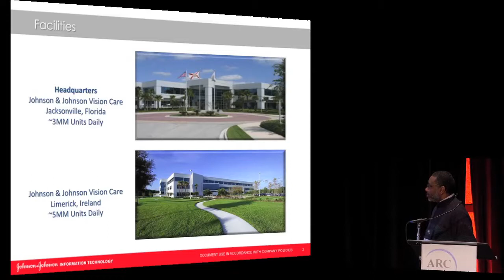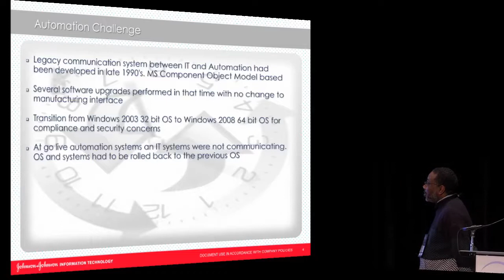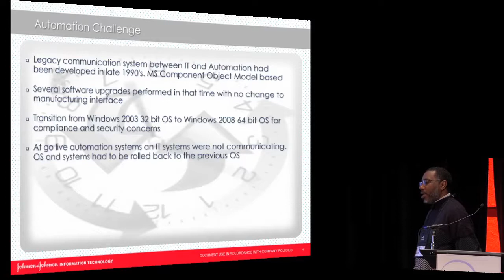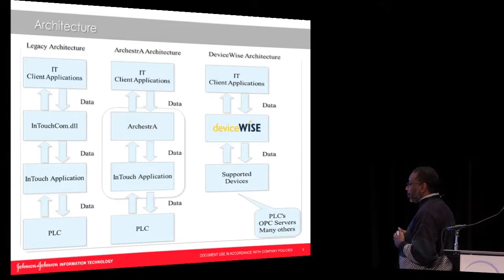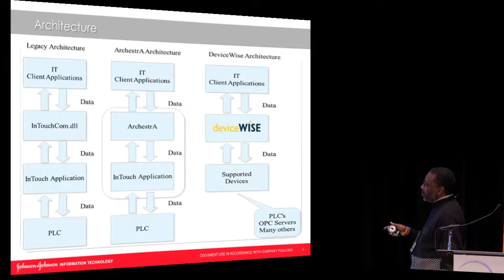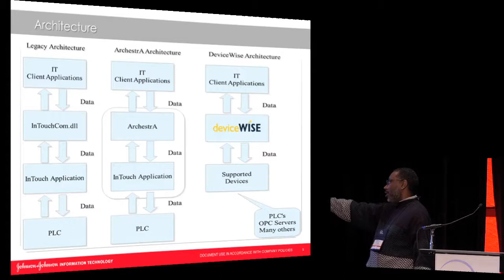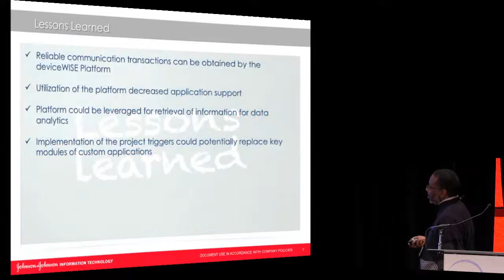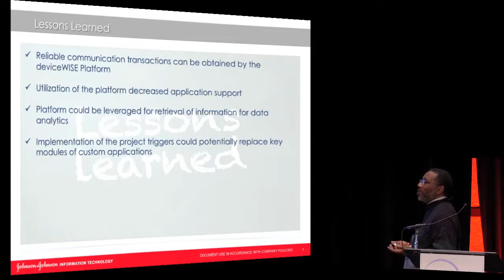Maximizing Benefits through Control and Information Convergence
For years, we have been hearing about the convergence of control technologies: process automation meets discrete automation. This has led to the growth of multidisciplined control platforms, such as PACs, which offer common tagging, objects, and databases; single programming, configuration, and engineering tools; as well as single-platform connectivity to MES and the enterprise world. This increasing demand for tighter integration and more information and analytics, along with the Industrial Internet of Things, cloud, and big data, will drive convergence technologies from sensors to production management. Suppliers have delivered solutions and proven that the technology works. This session explores the value created from the convergence of control and information technologies. Persons wanting to learn about IT/OT convergence, as well as those involved with PACs, PLCs, and DCS systems, as well as MES, EMI, HMI and production management software should will gain insight into real world examples of control and information convergence success stories, lessons learned, and what were the derived business benefits.

Presented by Welton Davis from Johnson & Johnson